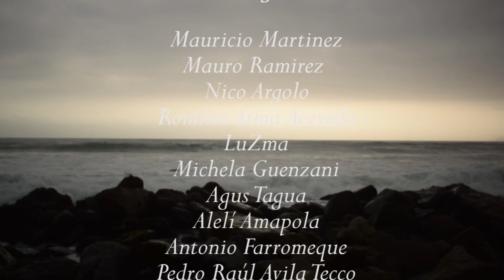Eucalypdos - Balsam (Live in Lima/Barranco)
Livetake at the beautiful coast of Barranco/Lima.
Feel the spirit of meditative Music.

if you like the music please share and comment.